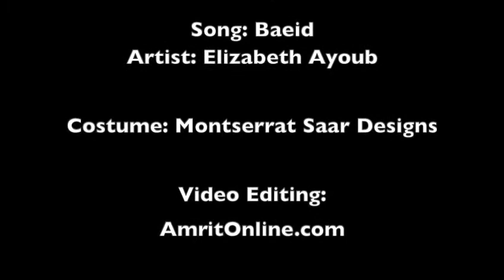Majilyn Belly Dance- Cuba, te añoro!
Majilyn dances to "Baeid" written and sung by Lebanese/Venezuelan artist, Elizabeth Ayoub.

Costume: Montserrat Saar Designs